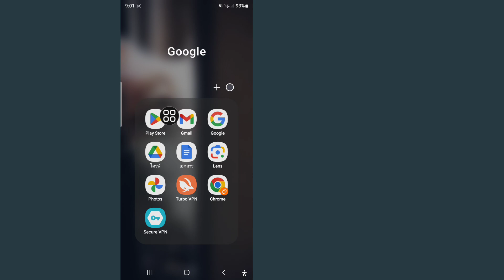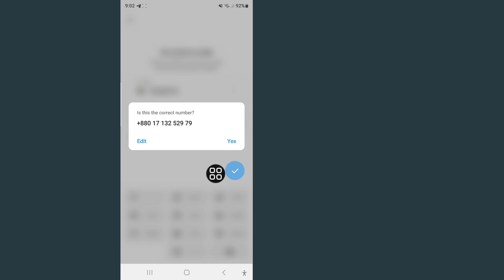วิธีสร้างบัญชี Telegram หลายบัญชีบน Android || วิธีโคลน Telegram 2024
ฉันจะแสดงวิธีสร้างบัญชี Telegram หลายบัญชีบน Android ให้คุณดู ดูวิดีโอนี้และเรียนรู้วิธีสร้างบัญชี Telegram หลายบัญชีบน Android

วิธีสร้างบัญชี Telegram หลายบัญชี